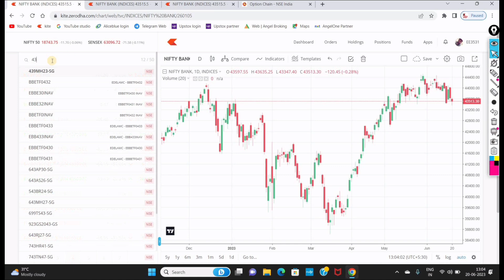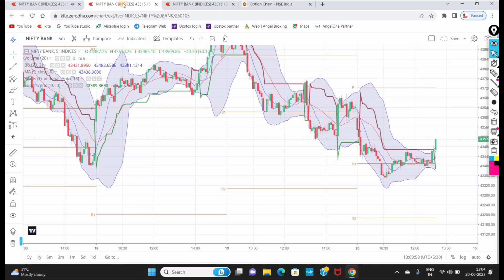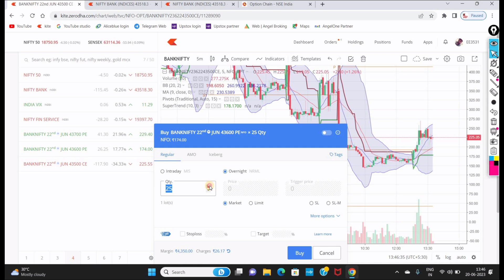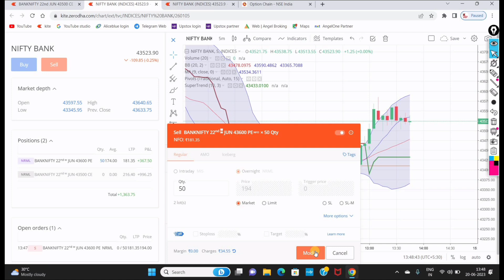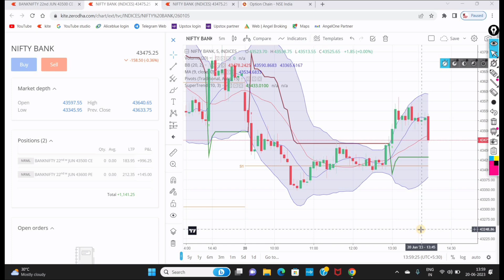20 Jun 2023 Options Live Trading Video Tamil | Bank Nifty Live Trading Tamil | Zerodha Tamil